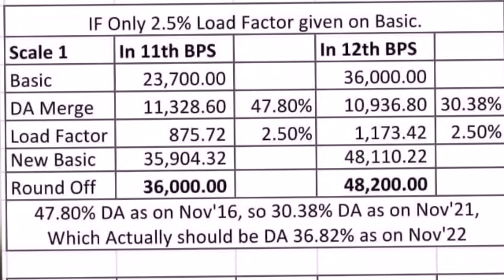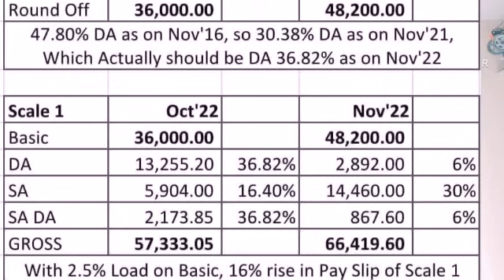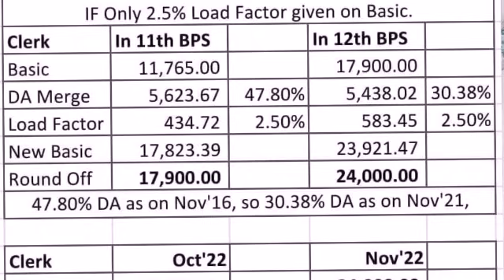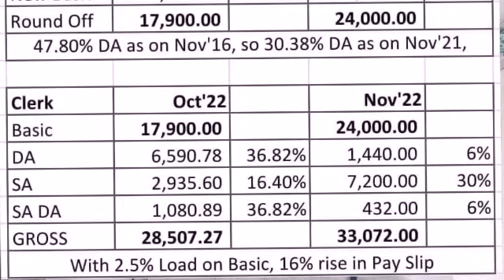Bankers -12th BPS - Wage Structure